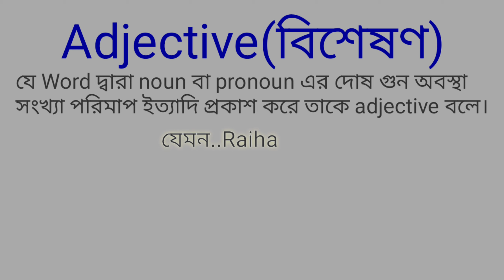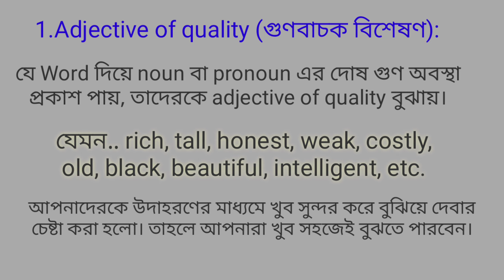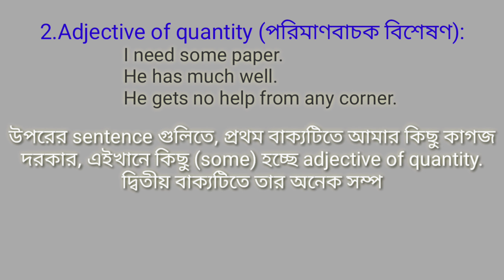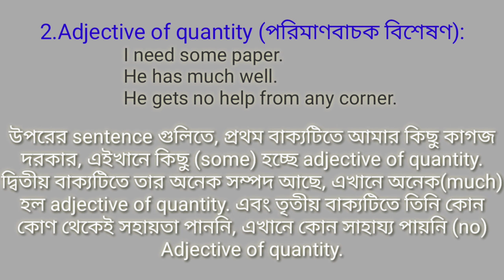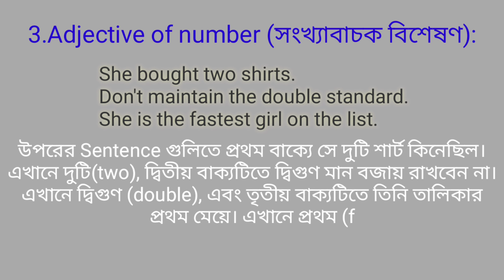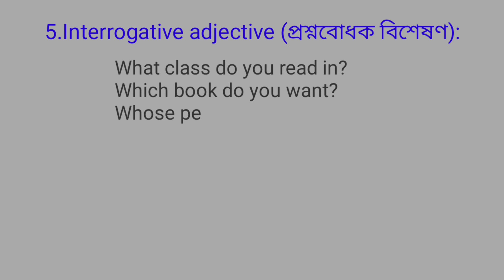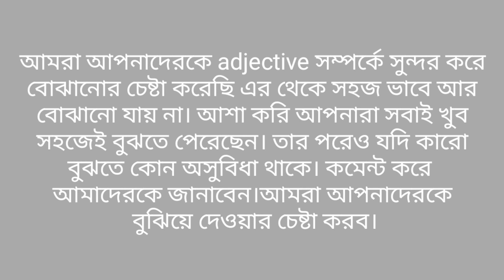adjective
What is an adjective? What is an adjective? How many types and what are they?